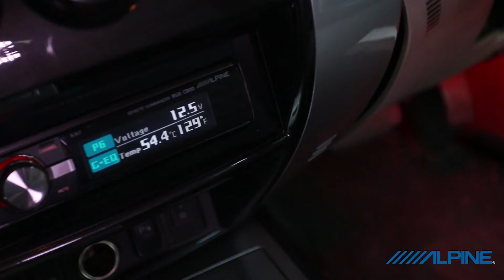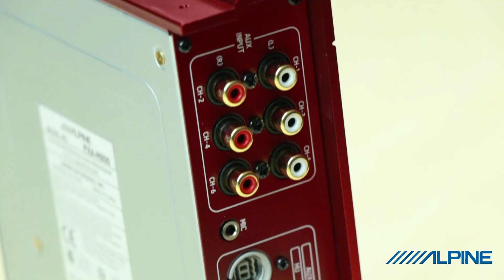Alpine Society T156 Onair 07/08/59